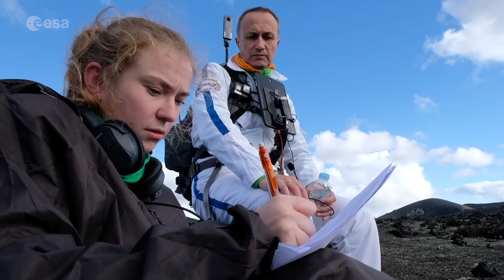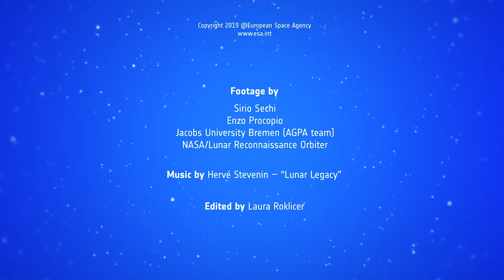Preparing for a lunar spacewalk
Developing the safest and most efficient way to return to the Moon starts on Earth. European astronauts and spacewalk experts are preparing for the future of Moon exploration with electronic aids, upgraded geological tools from the Apollo era and improved scientific protocols.

In November, ESA conducted a moonwalk simulation in Lanzarote, Spain as part of Pangaea-X, a test campaign that brought together space exploration, high-tech survey equipment and geology.
Wearing a bulky spacesuit in an alien environment is one of the constraints humans will have to deal with on the Moon. The new operational concepts and equipment prototypes being tested take into account the limited movement these spacesuits allow.
Communication between the scientists and astronauts is also a key part in enhancing the efficiency of future expeditions to the Moon. The scientists at ground control used an innovative tool called the Electronic Field Book that shows all relevant data in one place and includes voice chat. The communications tool is an all-in-one, easy-to-use and plug-and-play device.

These Pangaea-X dry-runs are testing the waters for future exploration with a space gateway, from which a lunar spacewalk coordinator could guide astronauts on the Moon in cooperation with a planetary geologist in mission control on Earth.

Credits

Footage by:
- Sirio Sechi
- Enzo Procopio
- Jacobs University Bremen (AGPA team)
- NASA/Lunar Reconnaissance Orbiter

Edited by Laura Roklicer